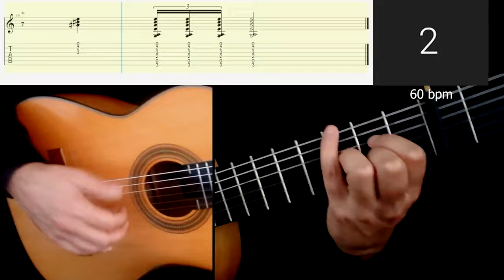Flamenco Guitar Tutorial 18 - Tangos Falseta by Tomatito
0:00 Normal Tempo with Flamenco Metronome
0:38 Slow Tempo with Flamenco Metronome
1:20 Very Slow Tempo with Flat Metronome, Tabs&Score